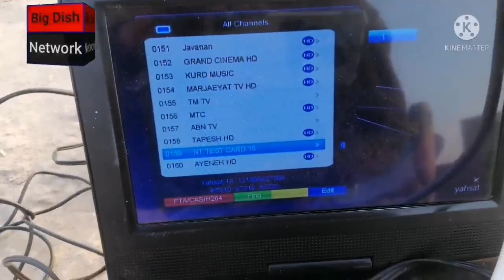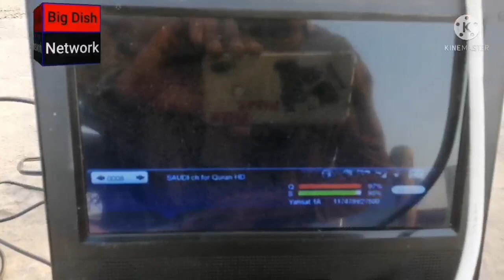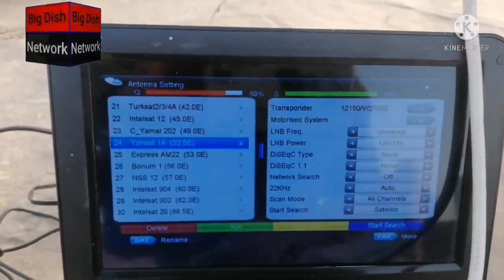Yahsat 52 e new update || watan 2 new update 2022 | ipl 2022 fta channel list at yahsat.4.4.2022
ipl live
ipl 2022
tata ipl 2022
yahsat
watan 2 new update,
watan 2 new frequency 2022
watan tv new frequency today
watan hd new update
all about dish

Big Dish Network